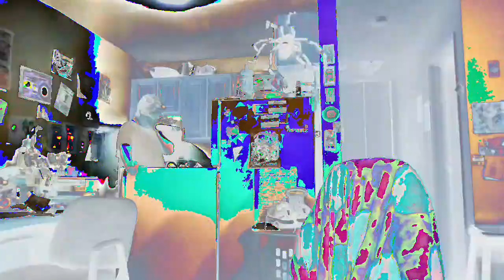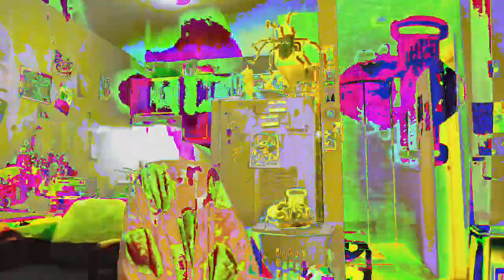[EPILEPSY WARNING] Movie 23 02 21 22h50m28s *Photosensitivity Warning*